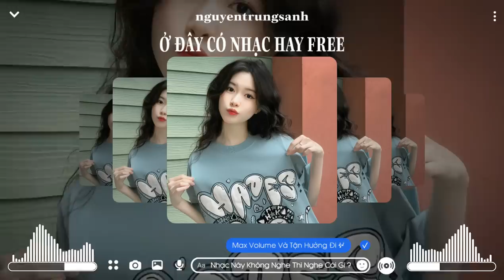NONSTOP CỰC HAY - Ai Rồi Cũng Sẽ Khác, Không Khuất Phúc Remix...|| Nhạc TikTok Hot 2023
Nguồn ảnh : đang cập nhật
©Edit by : NguyenTrungSanhMusic
Ⓡ Tôi không sỡ hữu bất kì nội dung nào của bài hát hoặc hình ảnh mà nó tải lên vì mục đích quảng bá. Nếu có tranh chấp về tác quyền và bản quyền đến video.